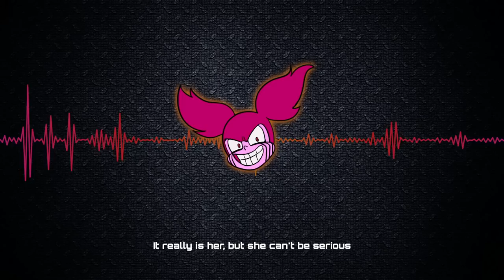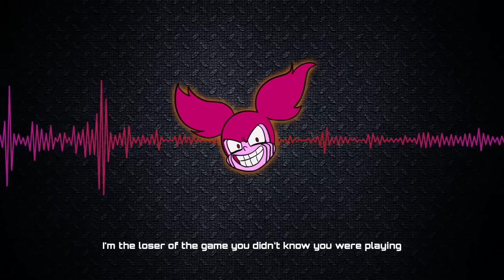Steven Universe - Other Friends (feat. Rena) 【Intense Symphonic Metal Cover】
Intense Symphonic Metal Cover of Other Friends, a song sung by Spinel, from Steven Universe The Movie OST.

✍️ original track: Other Friends by Sarah Stiles, Jeff Ball, Rebecca Sugar, Aivi & Surasshu
🎤 vocals by Rena
🎨 art by Rena